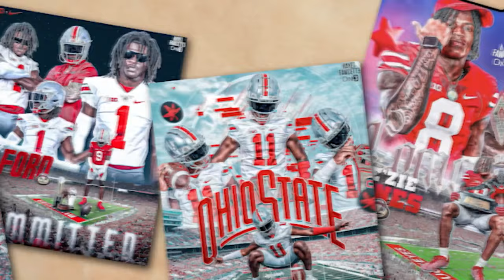Which Top QB Will UGA Land? | Ohio State Surging After HUGE Weekend | College Football Recruiting